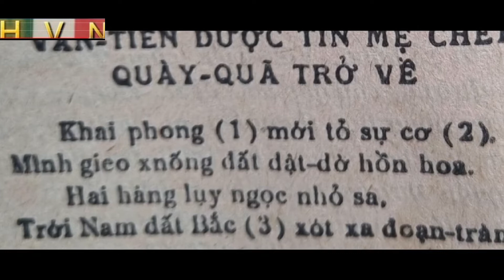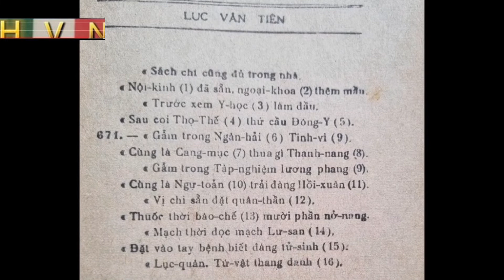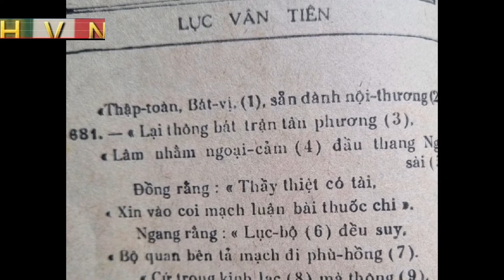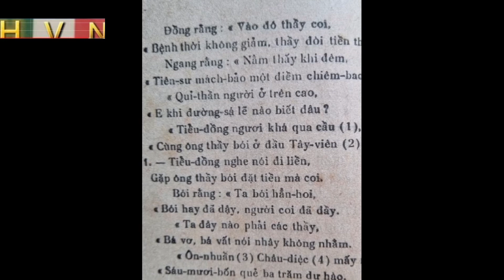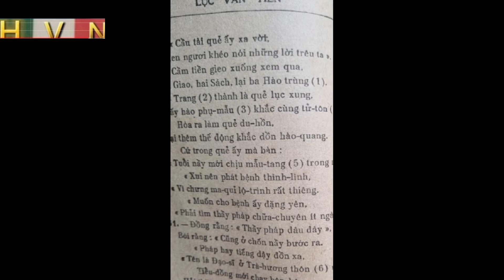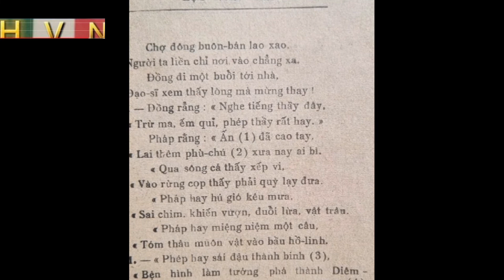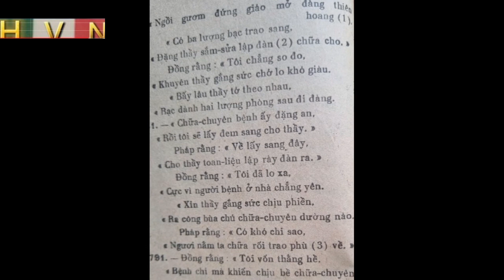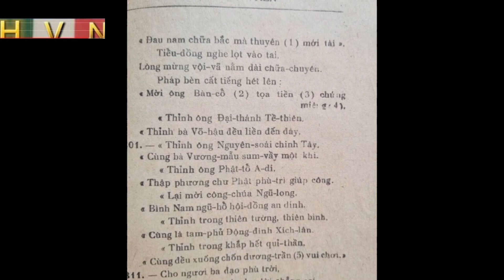Ngâm Thơ - Vân Tiên Chịu Tang Mẹ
Điển tích là minh chứng cho văn hóa dân tộc theo đà phát triển của văn minh nhân loại! Lục Vân Tiên của cụ Nguyễn Đình Chiểu là một đơn cử, nên xứng đáng được lưu giữ cho thế hệ mai sau!